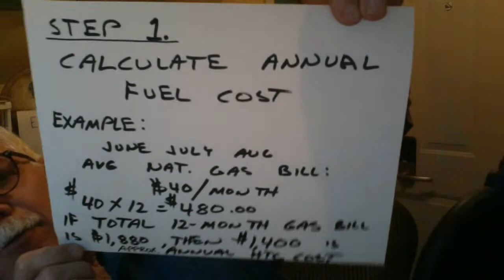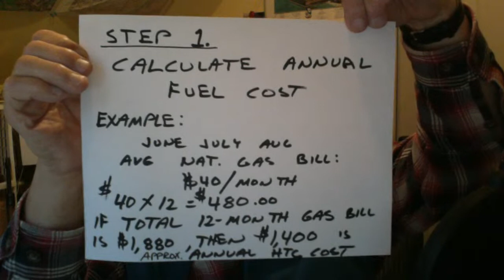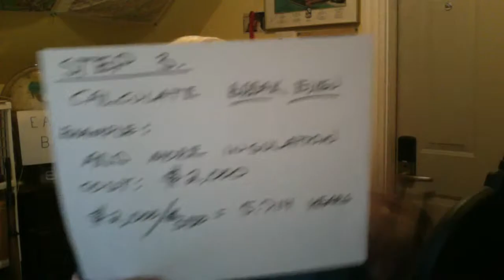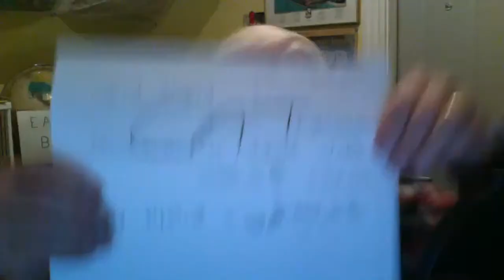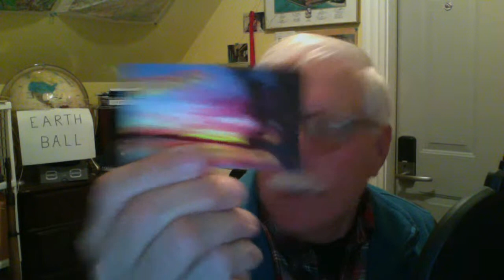Calculating Payback for Energy Improvements LIVE Stream Ask the Builder 11-16-2021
founder, Tim Carter, discusses how it can take a very long time to actually SAVE MONEY when making energy improvements. He shows the THREE STEPS that help you calculate how long it takes to start saving money. Tim talks about his daughter's new home on Mt. Desert Island in Downeast Maine, talks about Morse code, shares how to be happy all the time, and discusses how to install affordable radiant heat in a cold bedroom, and also answers many random questions.